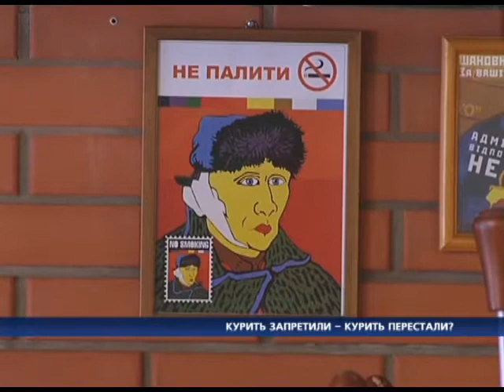КУРИТЬ ЗАПРЕТИЛИ -- КУРИТЬ ПЕРЕСТАЛИ?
Уже 4 месяца в Украине действует закон о запрете курения в ресторанах, кафе, барах, а также на рабочих местах. Табу наложено не только на курение табачных изделий, но и кальяна, и электронных сигарет.
 По данным статистики, бездымный закон поддерживают 75% украинцев, против него -- только 16%.Горожане по-разному относятся к запрету курить в общественных местах. Кого-то раздражает постоянная необходимость выходить на улицу, а кто-то предпочитает курить снаружи.
 Далеко не все общественные заведения выполняют норму закона. В некоторых кафе и ресторанах на столах до сих пор стоят пепельницы или блюдца для окурков, или же разрешается курить кальян.
 Штраф даже в 10 тысяч гривен не отпугивает владельцев некоторых ресторанов и клубов. Очевидно, антитабачный закон, как и многие другие законы Украины, срабатывает в индивидуальных случаях.